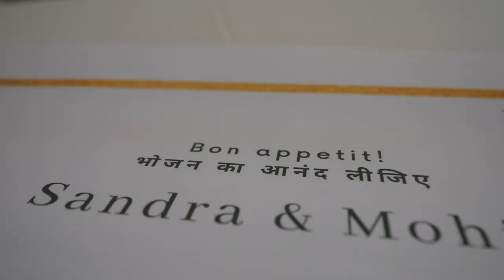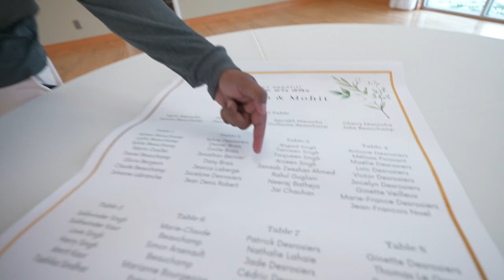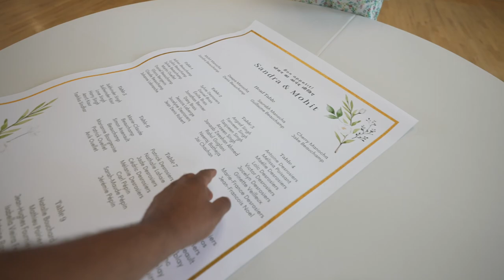Papa Came With Our Special Wedding Item BUT IT WAS....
When My Father Came After Going Through Some Troubles We Caused Him..

Our Wedding Decorations and accessories:

Wedding tent/outdoor lights & vines strings
Artificial Vines 166Ft
Outdoor String Light 100 Ft

Polaroid Photobooth station
Polaroid Camera
Polaroid Film
Wooden Small Clips
Gold Picture Frame
Wedding photo booth props
Bridal Floral Wall Backdrop
Rose Garland
Ivory Roses
Wedding Card Box

Welcome area
Backdrop Stand Kit
White Chiffon Backdrop
Artificial Flowers Garland

Outside Cocktail tables
Gold Candle Holders
Willow Garlands

Ceremony:
Wedding Arch Flowers
Aisle Flower Arrangement
Party Confetti Cannon

Dinner tables:
Geometric flowers vase
Floral centrepiece (mix 1)
Floral centrepiece (mix 2)
Floral centrepiece (mix 3)
Table numbers
Cake table flowers

Bride
White bridal face mask
Gold Bridal Headpieces
Bride Sleepwear
Bride Bouquet

Bridesmaid
Bridesmaid Bouquet
Bridesmaids Sleepwear

Flower Girl/Ring bearer
Flower girl bouquet
Rose Petals
Wedding Ring Pillow

Groom/Groomsmen
Flower Corsage

Buffet
Mini Chalkboards Food Signs

In case of rain (not used):
Camera Umbrella
Clear Bubble Umbrella

Bubble Machine (used before wedding only)
Bubble Machine
Bubble Solution